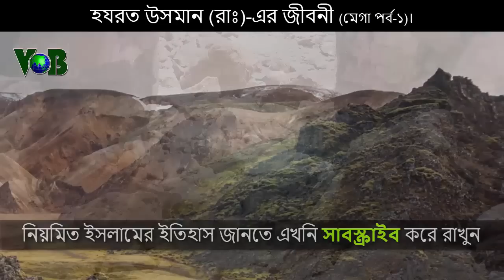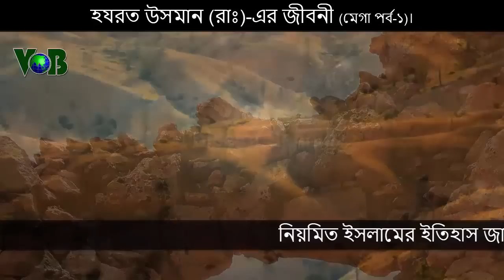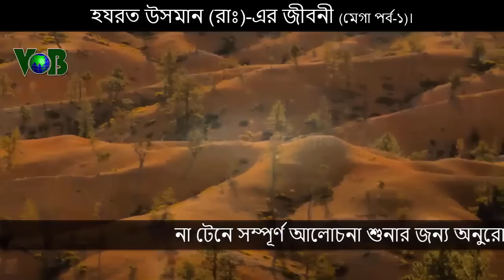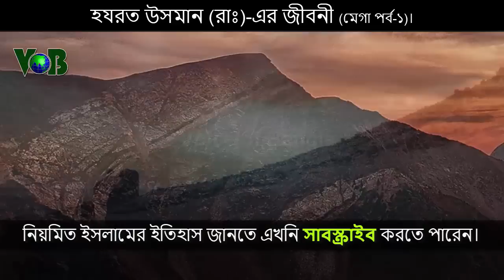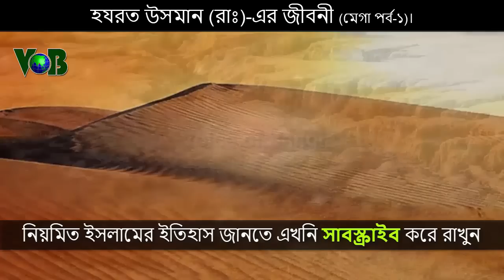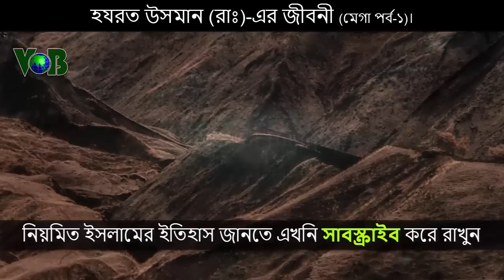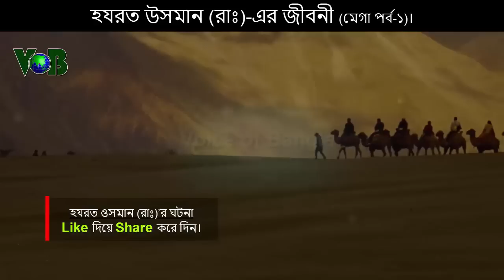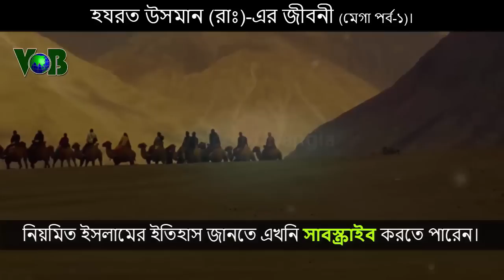হযরত উসমান (রাঃ)-এর পূর্ণাঙ্গ জীবনী! (মেগা পর্ব-১)।